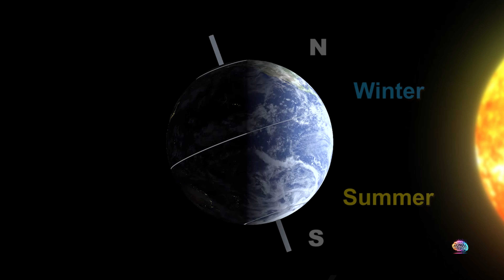Journey to Space |Beyond the Stars: Ultimate Space Video Collection | The Infinite Madness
Get ready for a universe of fun with "Galactic Giggles" – the YouTube channel where space gets animated and the stars get cheeky! 🌟🛸 Our cinematic space videos are out of this world, literally. We've got more plots than a Martian garden and more twists than a black hole's belly.

Music powered by BreakingCopyright:    • ⚡ Free Epic Music (No Copyright) "Fir...